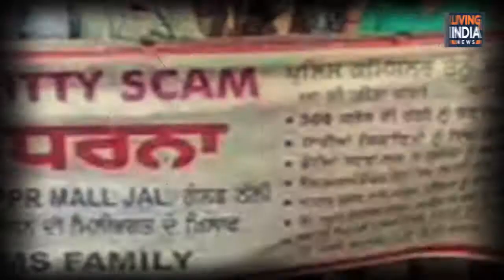ਗੋਲ੍ਡ ਕਮੇਟੀ ਦੇ ਨਾਂ ਤੇ ਹੋਈ ਕਰੋੜਾ ਦੀ ਠੱਗੀ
Airtel:    565
Tata Sky: 1928
Fastway:     66
Digi Cable: 195
Hathway:   222
Den:            313